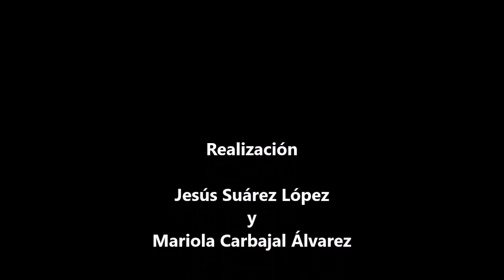07 - El veneno de Moriana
Doce tesoros del Archivo de la Tradición Oral de Asturias